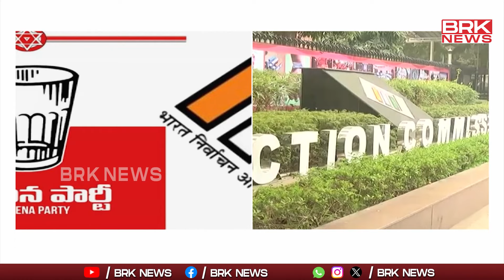అయోమయంలో పవన్..! | Glass Symbol Allocated To Independent Candidates In AP || BRK News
Glass Symbol Allocated To Independent Candidates In AP || BRK New